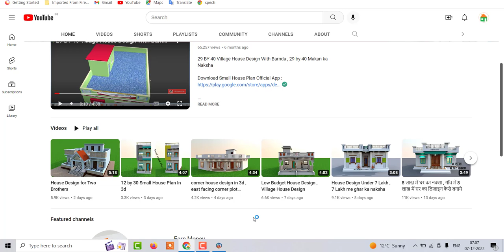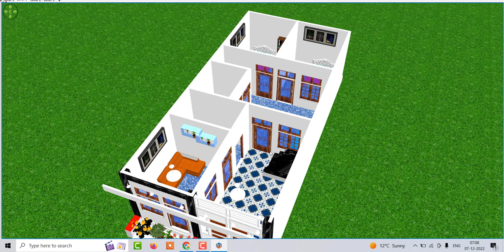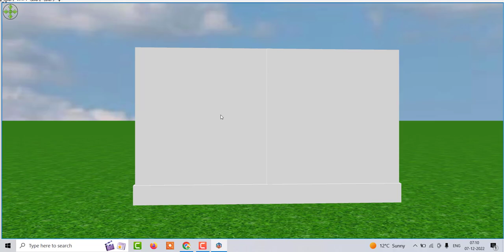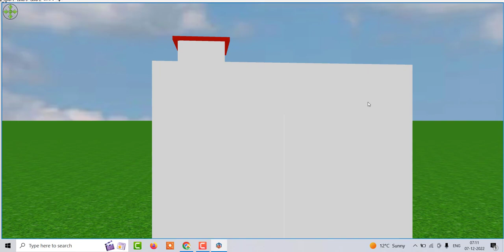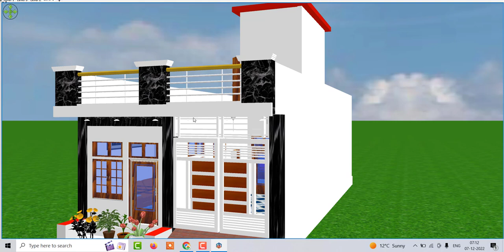House Plan Under 10 Lakh , 10 Lakh me ghar ka Naksha